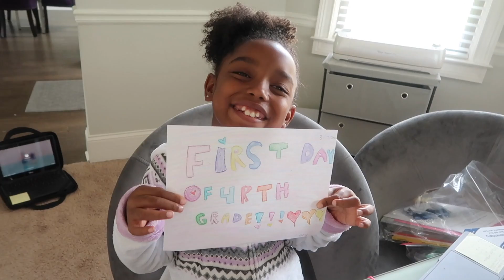BACK TO SCHOOL: FIRST DAY OF 4TH GRADE! | YOSHIDOLL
It is back to school time, and this year I am entering the 4th grade! Watch as I get prepared for my first day of school and pick the perfect hairstyle, outfit and lunch!

3. Whenever I post anything on Youtube IG or Tiktok, leave a 🤟🏾  emoji to enter the giveaway as many times as you want!
4. I will pick a winner once I reach 300k. GOOD LUCK!

FOLLOW YOSHIDOLL ON INSTAGRAM, FACEBOOK & TIKTOK!